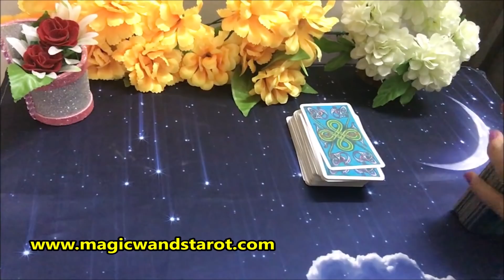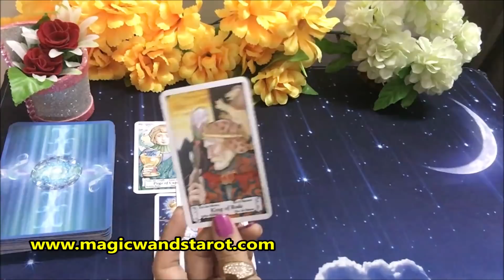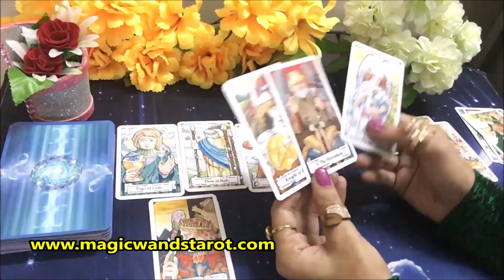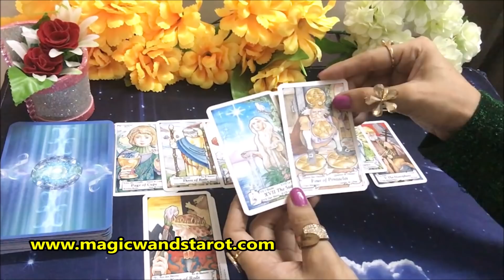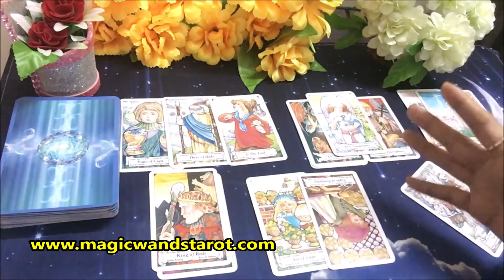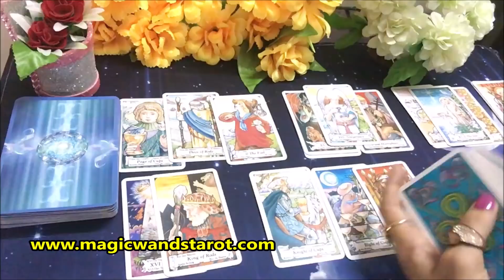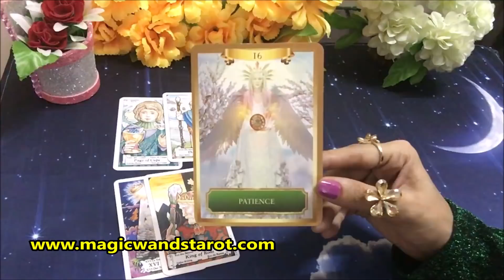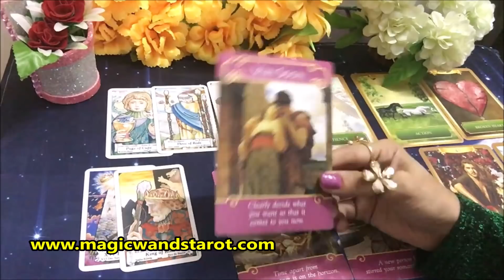NEXT THREE MONTHS- APKE NEXT 3 MONTHS KAISE HONGE- LOVE WORK CAREER- MWT- اگلے تین ماہ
🌟🌟 YOUR NEXT THREE MONTHS- APKE NEXT THREE MONTHS KAISE HONGE- LOVE WORK CAREER  YOUR NEXT THREE MONTHS - TIMELESS - 🌟 SHARE COMMENT LIKE 🌟🌟 Mystic C- Magic Wand's Tarot